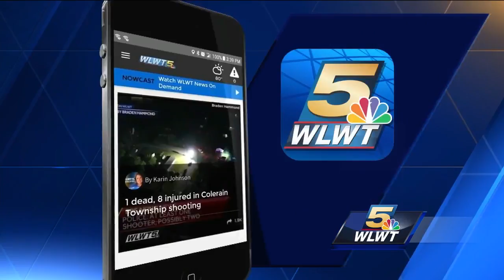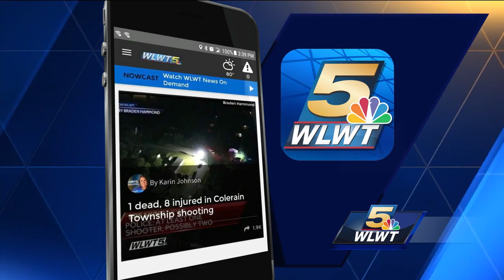Gunmen still at large after shooting at gender reveal party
9 people shot, 1 died in Saturday night shooting